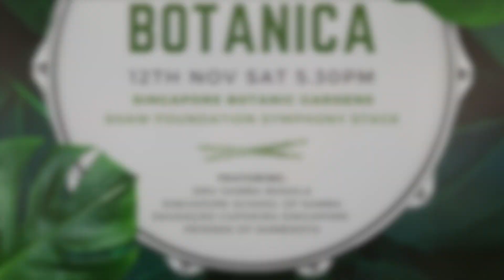Samba Botanica - Friends of Sambiesta - 12 nov 2022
Sambiesta presents
Samba Botanica

12 Nov 2022
Singapore Botanic Gardens
Shaw Foundation Symphony Stage

Featuring
SMU Samba Masal
Singapore School of Samba
Saudação Capoeira Singapore
Friends of Sambiesta